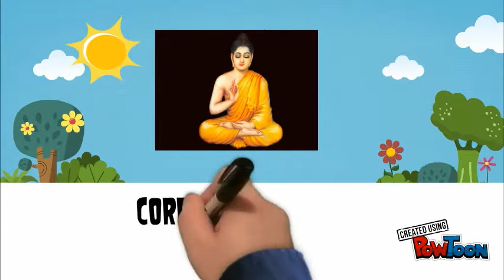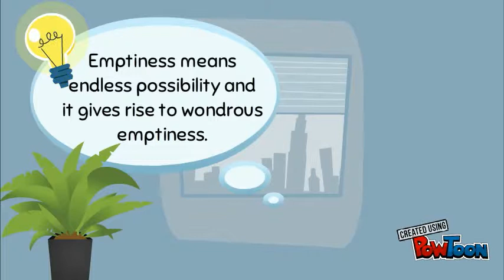Group 5 Humanistic Buddhism Chapter 3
Not so perfect but hope you could learn something :)